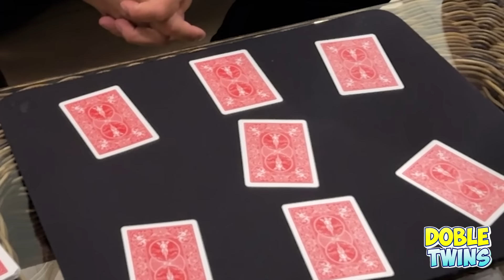VACACIONES EN UN HOTEL DE LUJO + REENCUENTRO EMOTIVO CON MEJORES AMIGOS DANIELA LA LIA / Doble Twins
Hola Twinis en este vídeo podéis ver nuestro viaje a Barcelona para reencontrarnos con nuestros amigos en un hotel de lujo.

Puedes comprar mis nuevos libros de Familia Amiguay

Rescate de Mascotas